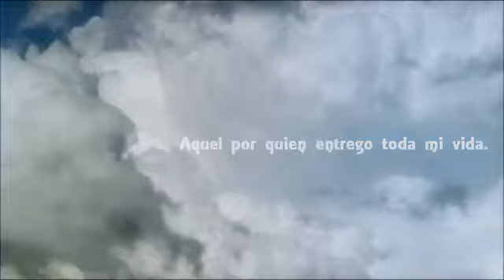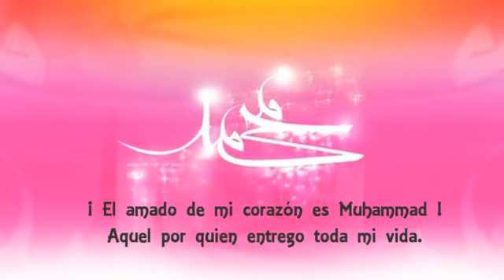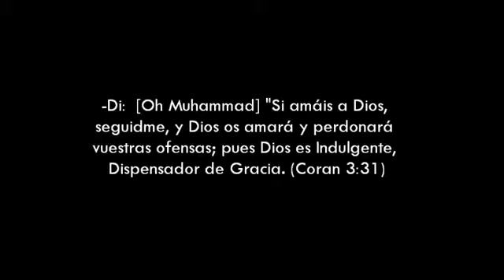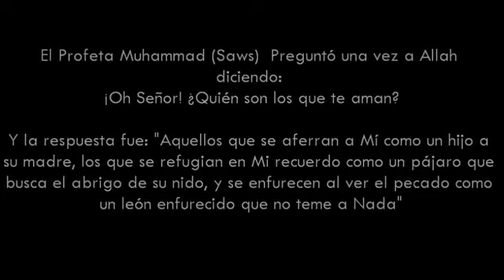Copia de Hermoso Anasheed Mis Ojos le anhelan Wa Ayuni Tishtailu] YouTube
esta es mi religion esta es mi vida admin15